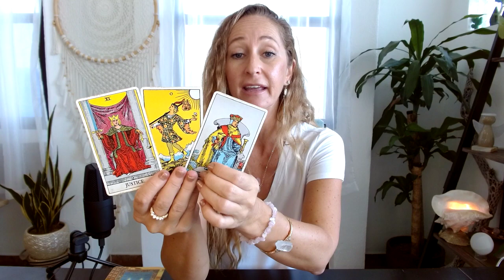Aquarius Oct16-31❤️BIG decision-Phew SO good!